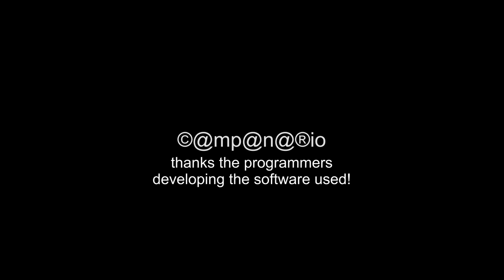20140503 test 2 film swimming duck feet from below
Test footage filming swimming duck feet from below.

Location: L-Flat, Zeist
Camera below: ATC9K, on a stick!
Camera above: S3, hand held.